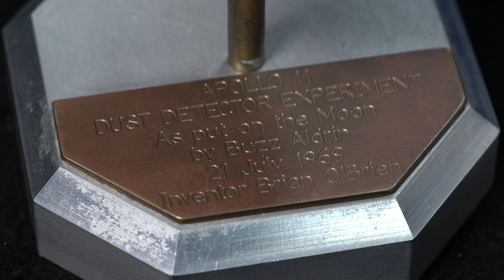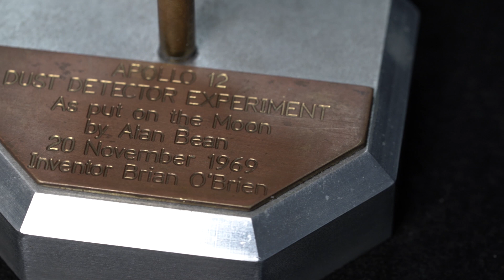Brian O'Brien talks moon dust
The moment Brian O'Brien knew he'd hit pay dirt came when Buzz Aldrin told him so – from a quarter-million miles away.

"The thrill of the Apollo 11 landing for me was when Buzz was commenting, something like 40 feet above the ground, on strikes due to dust," O'Brien said. "Then I knew the whole thing was worthwhile."